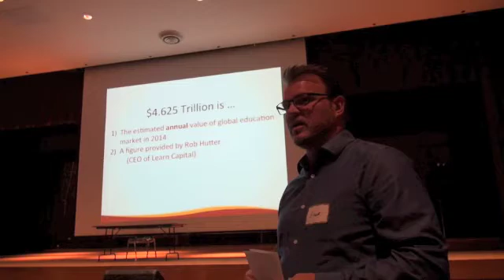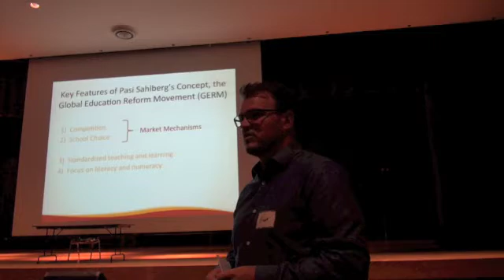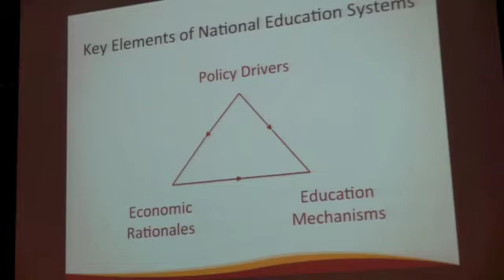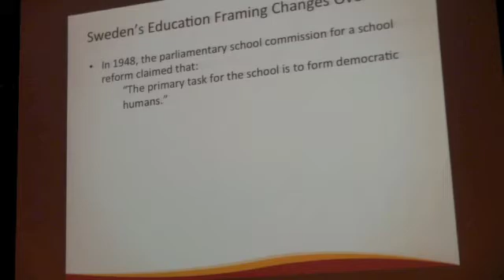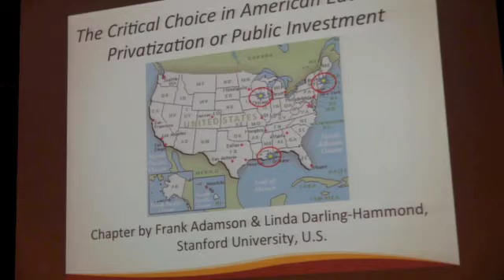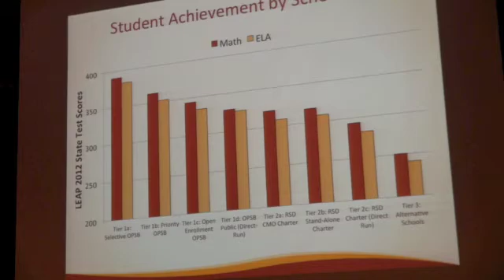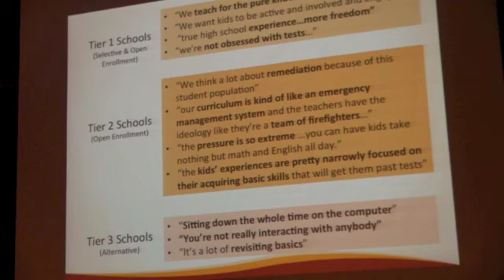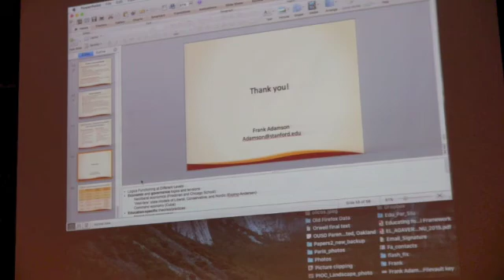Charters, Privatization From New Orleans to Sweden, Finland, Cuba and Chile With Frank Adamson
Dr. Frank Adamson presented on Charters, Privatization
From New Orleans to Sweden, Finland, Cuba and Chile at an education conference at Richmond High on 7/22/17. Dr. Frank Adamson is with the Stanford Graduate School Of Education/Stanford Center For Opportunity Police in Education (SCOPE) and is Senior Policy and Research Analyst.